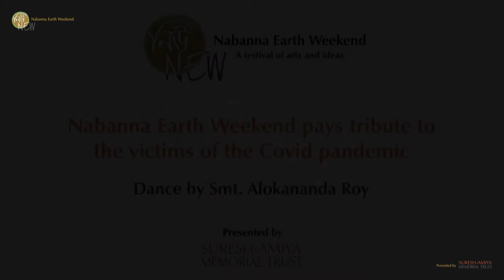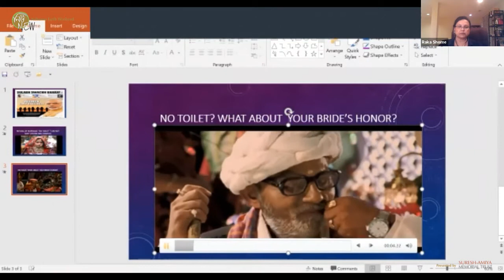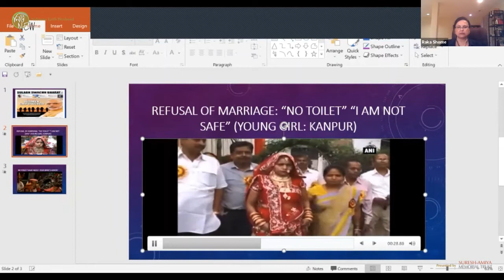Nabanna Earth Weekend 2021 Day 2 - Re-writing the Narrative: The Nation and Today’s Indian Woman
Re-writing the Narrative: The Nation and Today’s Indian Woman - With Urvashi Butalia, Karuna Ezara Parikh and Raka Shome. Moderator: Sandip Roy

Urvashi Butalia is a publisher and writer. Co-founder of Kali for Women, India’s first feminist publisher, and now director of Zubaan, she is also author of the award-winning oral history of Partition, The Other Side of Silence: Voices from the Partition of India.

Karuna Ezara Parikh is a writer from New Delhi. She is known for her poetry, journalism and activism. Her first novel The Heart Asks Pleasure First was released with Pan Macmillan India in 2020. She has a book of poems releasing with Harper Collins, this Fall. She lives in Calcutta.

Raka Shome is Professor and Harron Family Endowed Chair in the Department of Communication at Villanova University, Pennsylvania. She held prior faculty appointments at London School of Economics and Political Science, University of Washington and Arizona State University.  She has published numerous essays and special issues in journals on topics such as postcolonial media studies, Cultural Studies and the Global South, Asian Modernities, Asian mobilities, gender and nationalism, gender and transnationalism and Whiteness. She is the author of Diana and Beyond: White Femininity, National Identity and Contemporary Media Culture that has been widely reviewed.

Sandip Roy is a journalist and writer based in Kolkata. He hosts the Sandip Roy Show podcast and his radio dispatches air every week on public radio in San Francisco. He has been a contributor to many different outlets in India and abroad, from the New York Times to BBC to NPR to The Hindu, Print.in and Economic Times. His debut novel Don't Let Him Know was well received.